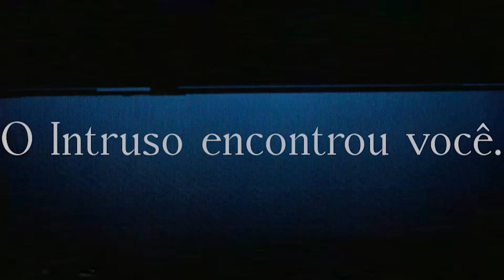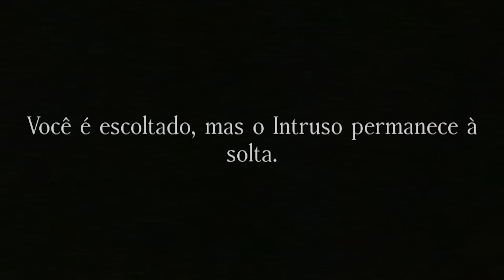UM INTRUSO INVADIU A MINHA CASA AS 3 DA MANHÃ NO ROBLOX...